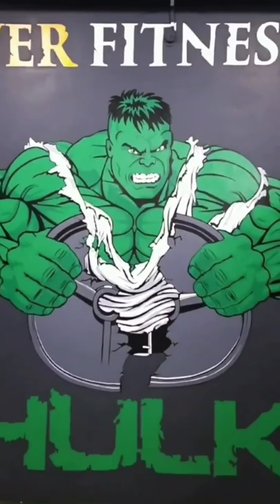The Avengers short theme ❤ Hulk 🧟‍♂️ #